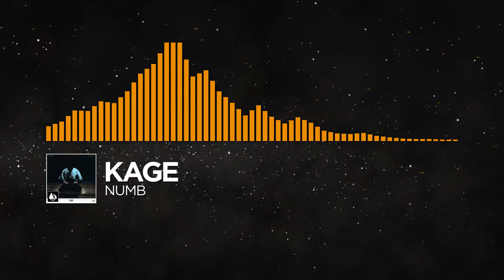[Bass House] - Kage - Numb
Additionally, you can follow some music promotion channels where we upload out-label videos in the stars layout:

⚠️  Warning  ⚠️